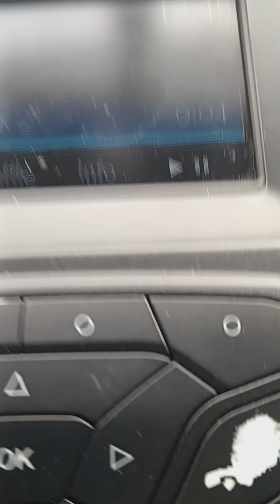r Kelly hump bounce